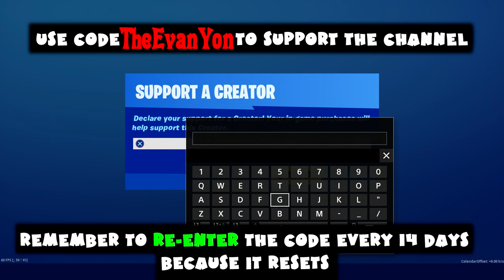EVERY Weapon Upgrade Bench Location in Fortnite Battle Royale Chapter 2